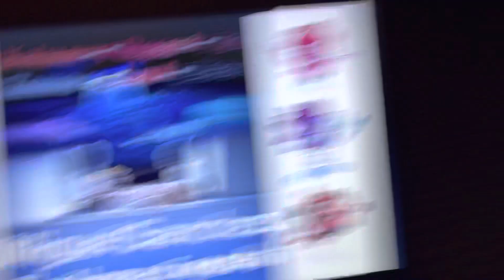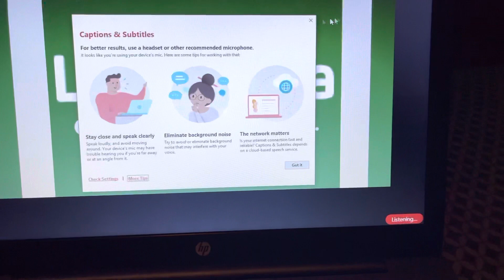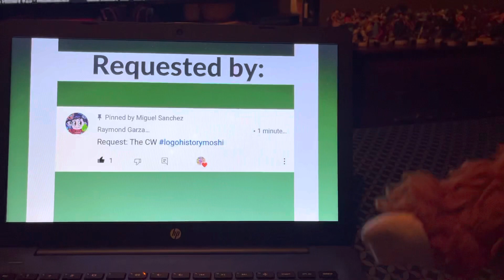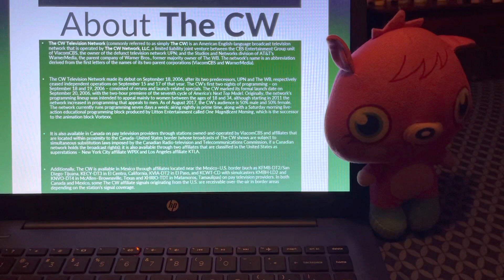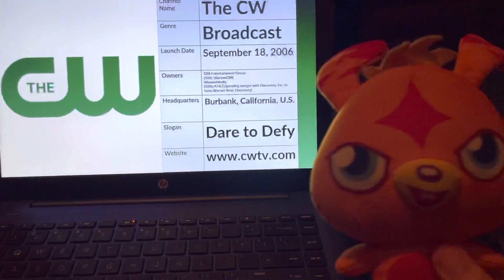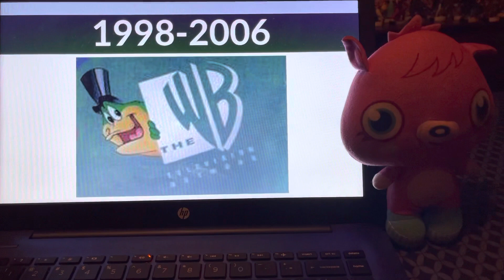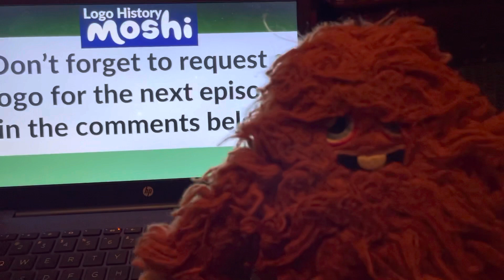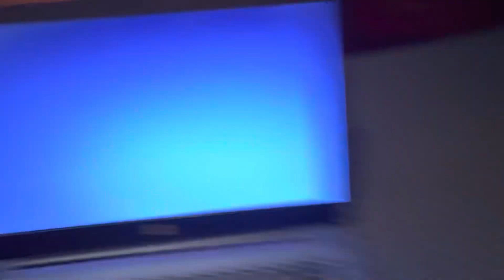Logo History Moshi #49 - The CW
Hello, everyone! Welcome to Episode 49 of Logo History Moshi! For this episode, we are taking a look at The CW! Enjoy, guys!